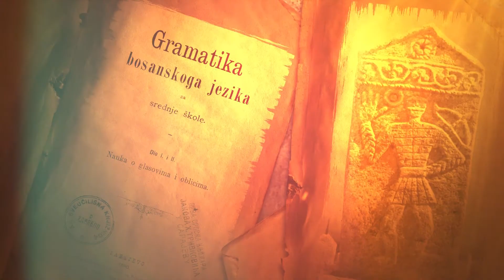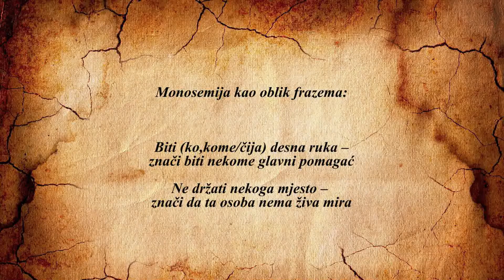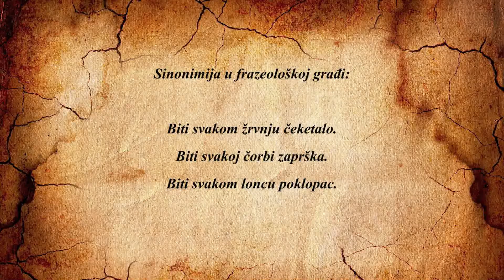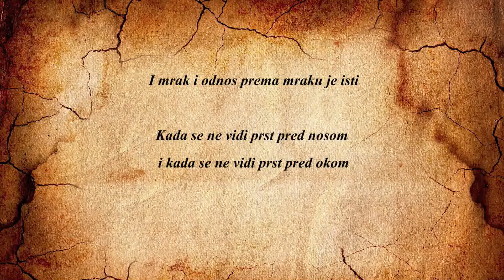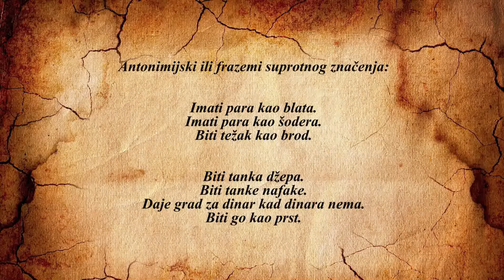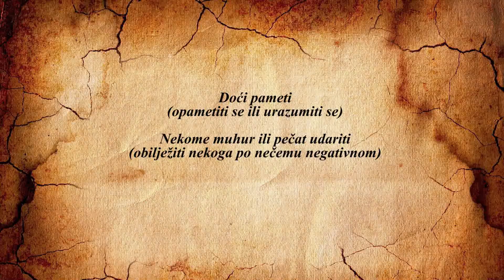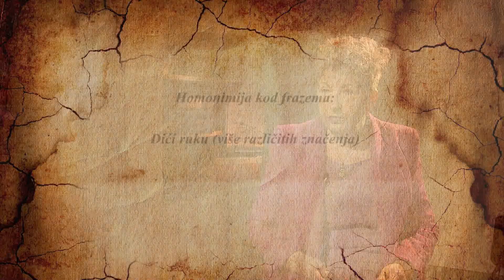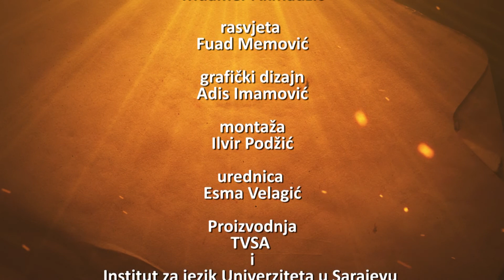AMINA ŠILJAK-JESENKOVIĆ, Semantika frazema